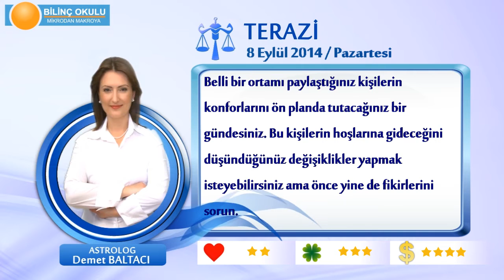TERAZİ Burcu, GÜNLÜK Astroloji Yorumu,8 EYLÜL 2014, Astrolog DEMET BALTACI Bilinç Okulu